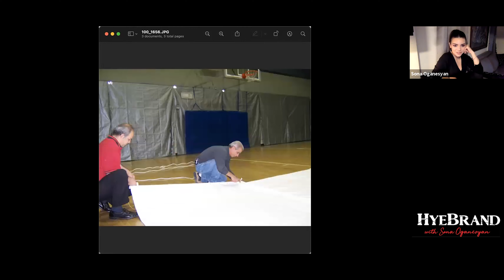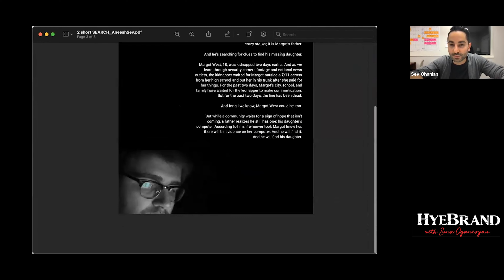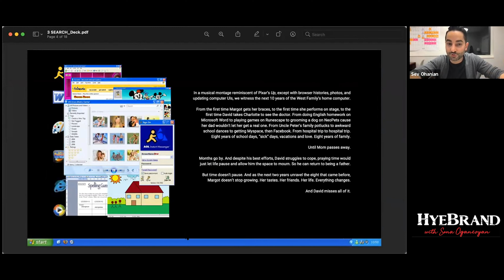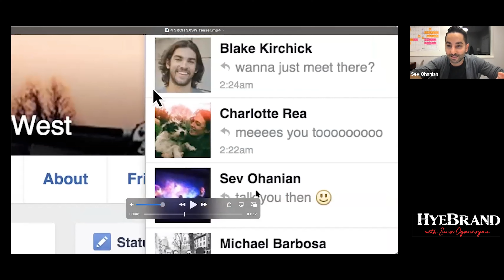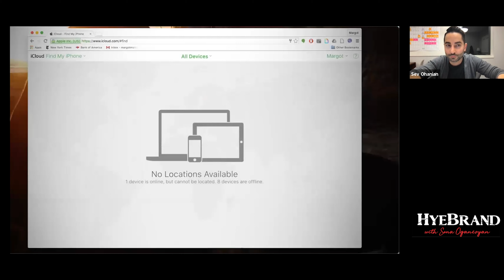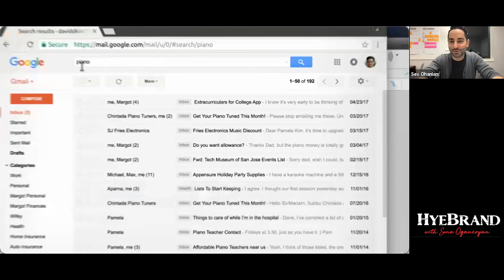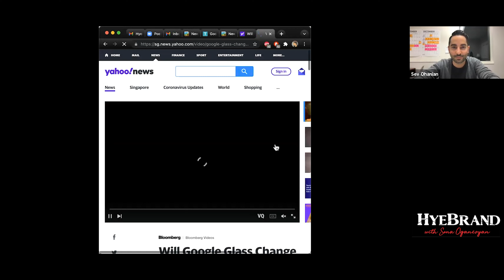From YouTube Videos to Oscar-winning Films: Sev Ohanian on Breaking into the Industry, Step by Step